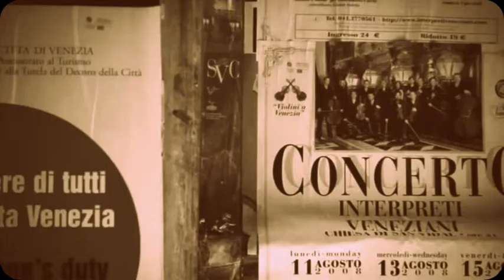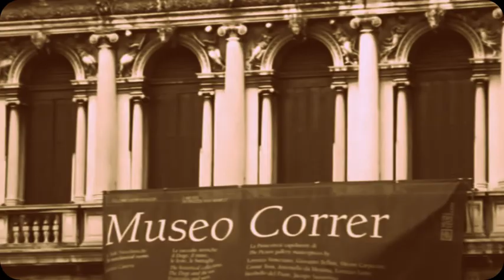Norma Mia - Tony DALLARA